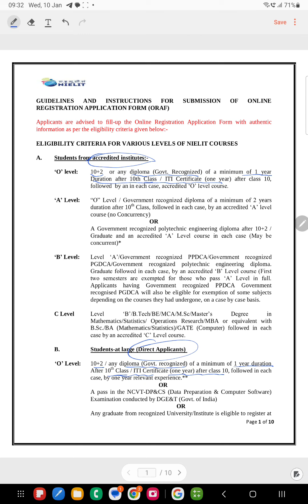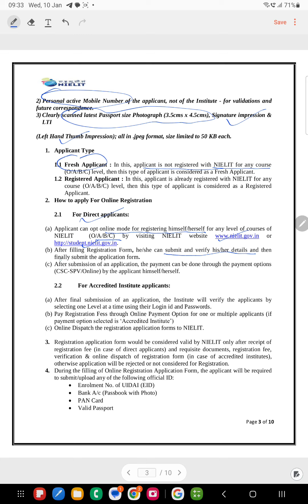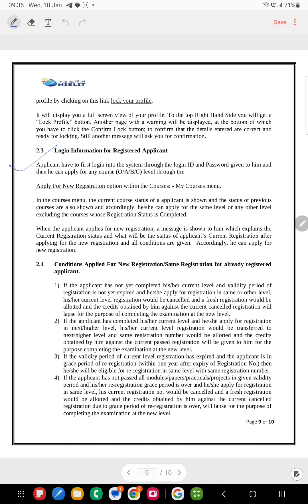O LEVEL NIELIT REGISTRATION